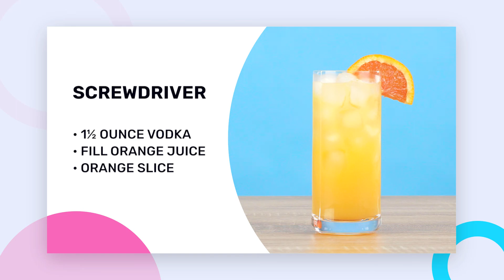Screwdriver Cocktail Recipe in Under 1 Minute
The Screwdriver is possibly one of the most popular drinks of all time. Among the most basic of cocktails, it provides the foundation for countless variations.

► Screwdriver Ingredients:
• 1½ ounce vodka
• orange juice
• orange slice garnish

► How to Make a Screwdriver:
1. Fill a highball glass with ice
2. Pour 1 ½ oz Vodka
3. Fill with Orange juice
4. Stir gently—enough to mix the ingredients without diluting the cocktail
5. Garnish with the orange slice

Product links:
orange juice
highball glass
cocktall Spoon

for more cocktail recipes.